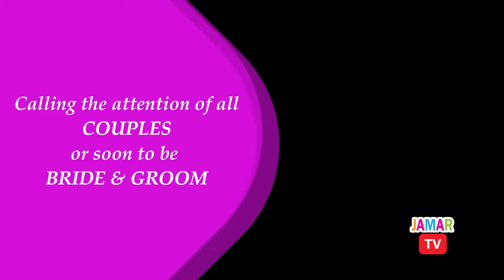FREE PHOTOSHOOT FOR SOON TO BE BRIDE & GROOM or COUPLES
Join Best Kilig Moment with Jamar Contest. A Valentine celebration for every couple and soon to be bride and groom who wish to have photoshoot in BEVERLY VIEW FARM & GARDEN. SEND YOUR ENTRIES NOW!!